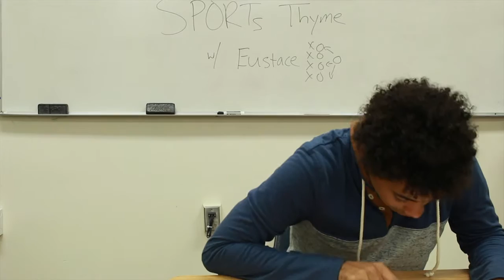Campus News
Let Chaz and Lauren entertain you with this humorous spoof of Campus News programs.

Starring:
Ariel Ruff
Josh Kerr
Jordan Rudd
Brandon Lorick
Keith Millender

Tank Media Network- We are two guys with the mission of entertaining you with clean, funny videos here on YouTube.